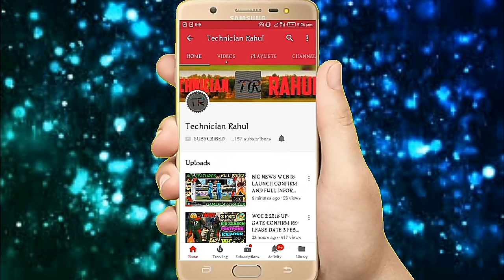REAL CRICKET 18 FULL VERSION CONFIRM RELEASE DATE || NEW FEATURES || ADD SOME MORE COMMENTARY.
REAL CRICKET 18 FULL VERSION CONFIRM RELEASE DATE || NEW FEATURES || ADD SOME MORE COMMENTARY. - HINDI.

IF ANY QUESTION IS REMAINED PLZ ASK IM COMMENT BOX.

PLZ. 🙏
PLZ. 🙏
PLZ. 🙏
PLZ. 🙏
PLZ. 🙏
PLZ. 🙏
PLZ. 🙏
BYE. 🙏
BYE. 🙏
BYE. 🙏
BYE. 🙏
BYE. 🙏

ABOUT ME
👉NAME -RAHUL👈
👉AGE-15👈
👉HOBBY - BECOME A SOFTWARE👈 ENGINEER AND SUCCESFUL YOUTUBER
👉AIM - MERKO BHI NHI PATA😁😁😁👈
👉CONTACT -UNKNOWN 👈
👉JOIN OUR WHAT'S APP GROUP FOR MORE INFORMATION 👈LINK IS 👆👆👆👆